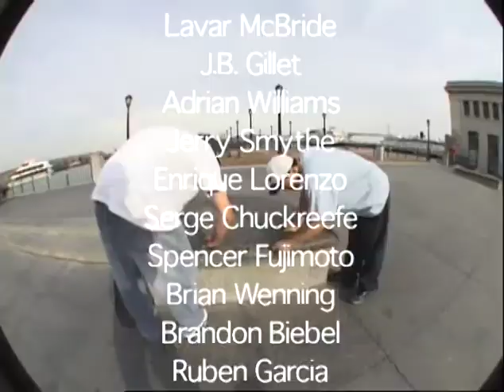Credits | The "Pier 7" Video by Brad Johnson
The Credits from Brad Johnson's "Pier 7"